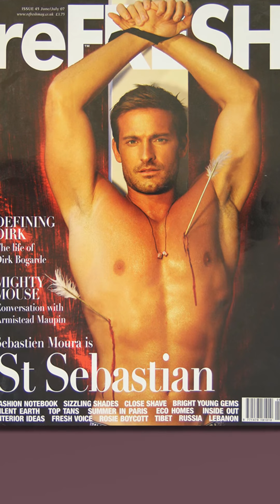St Sebastian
This is all about St Sebastian, one of the plague saints. How to spot him in art, why he looks so buff and how he became a gay icon.